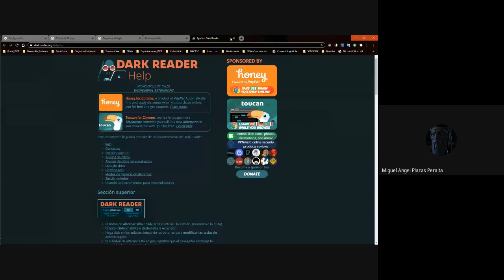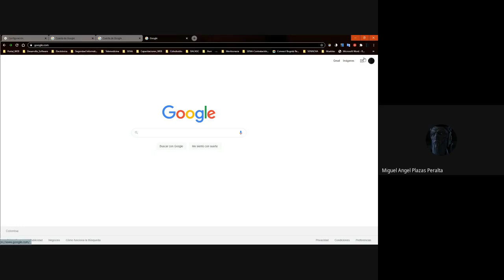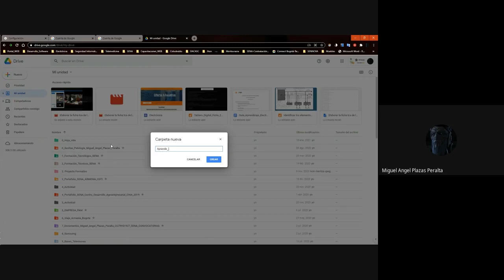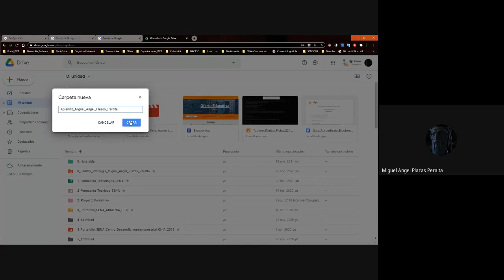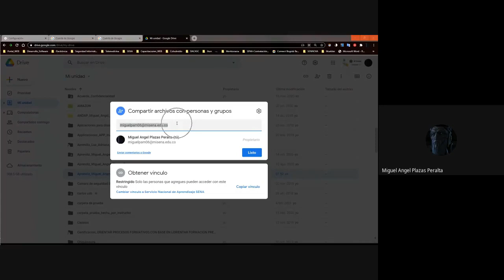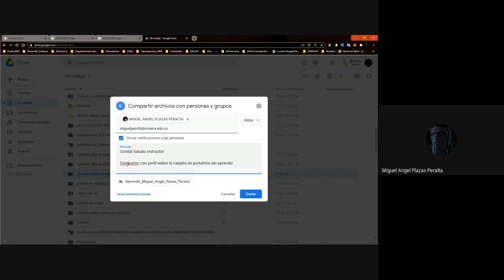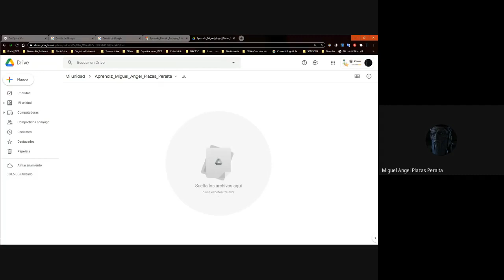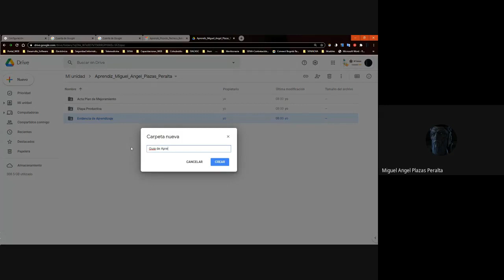Portafolio Aprendiz desde un Computador